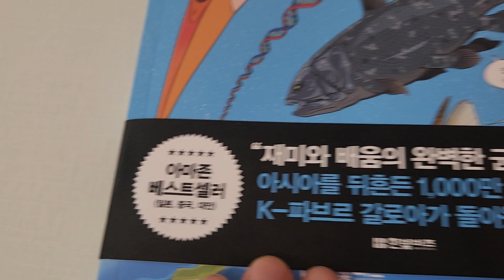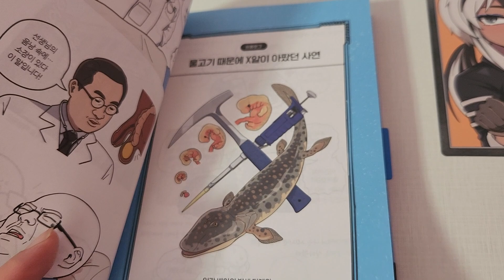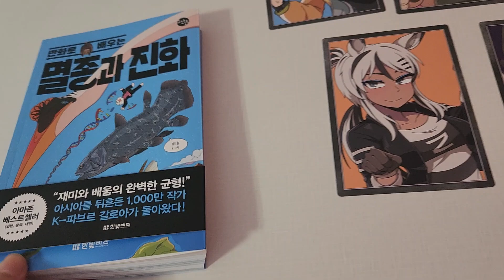만화로 배우는 멸종과 진화 김도윤 갈로아 작가 친필사인 342번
만화로 배우는 멸종과 진화 작가 친필 사인본아 도착을 했습니다.
김도윤 갈로아 작가 친필 사인에 의인화 카드 버전을 받았습니다.